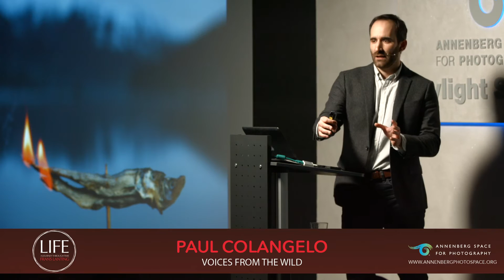Paul Colangelo on Salvation Fish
Paul Colangelo shares images of some of the most remote cultural and wildlife highlights of Canada. Interested?